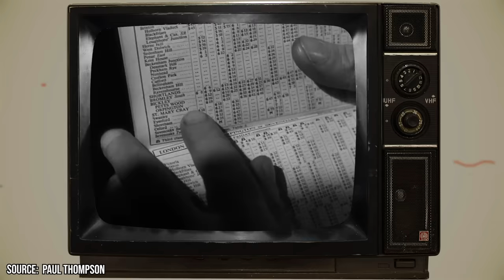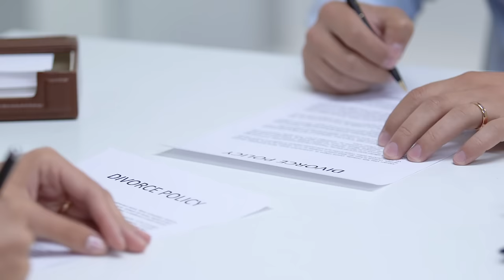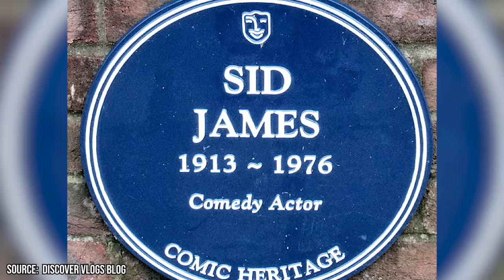Sid James Lived with His Dark Obsession for His Entire Life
What’s your favorite comedy ensemble? Which member of the group made you laugh the most?
The Carry On films had a cast that worked together in a way that few could beat. They also had a truly unique standout member in Sid James.

00:00 - Intro
00:25 - Sid’s Early Life
01:16 - Sid’s Career
03:57 - Sid’s Dark Obsessions (Gambling)
04:25 - Women
06:08 - Is There a Doctor In the House?
07:41 - Outro

The South African boy seemed to succeed at everything he did. He started in the family business of hair salons but knew it wasn’t his dream. He moved to the UK to pursue acting instead. Comedies weren’t his first roles, but they were where he truly shined. The Carry On team noticed and asked him to join when Ted Ray left. He stayed on for 19 films and got top billing in 17 of them. He was one of the main draws to the series. Viewers flocked to see him play lovable, womanizing rogues.

Sid succeeded after leaving the team. He continued acting nonstop until years of drinking and smoking caught up with him.The world was shocked when this major name died in a way befitting of his legacy. He collapsed on stage due to a heart attack. The audience thought it was part of the show, but it soon became much more tragic.

Sid is remembered fondly today, and critics have changed their minds about him. He’s been honored in films and an upcoming documentary. His commemorative plaque was even stolen to protect it.
Despite these honors, there are dark spots in his legacy. He was unable to avoid the darker sides of the world of fame. He essentially became obsessed with them in a way that affected him and his family forever.

Watch our video to learn why Sid James lived with his dark obsessions for his entire life.